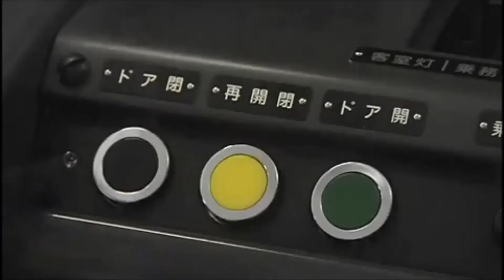???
深夜テンションで作った動画()
埼玉高速鉄道2000系6連がほぼ8連になって6連車が残り一本の世界線()